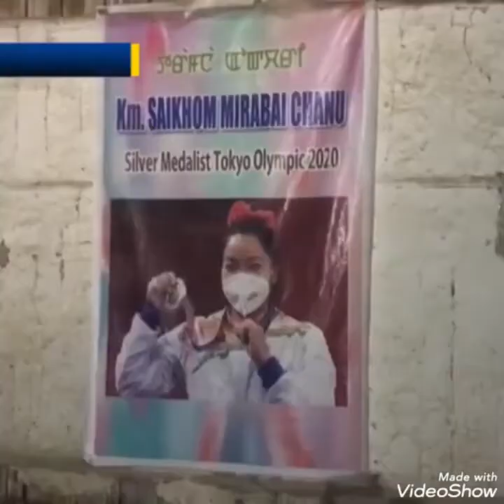❤️ Saikhom Mirabai Chanu ❤️ @ premo Lang Channel @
Mirabai chanu photo,video collection, video. background music manipuri song, " Sana Leibak manipur " Music -- Roop Raag.singer-- khun Joykumar & chorus.